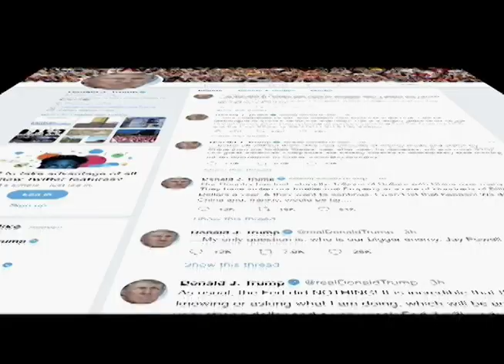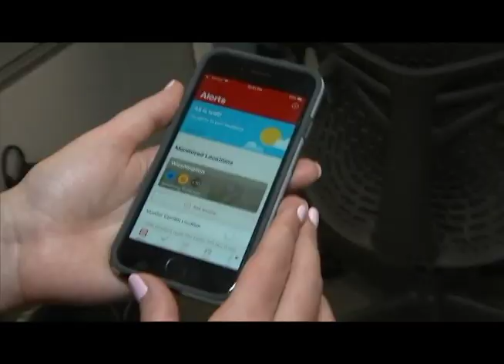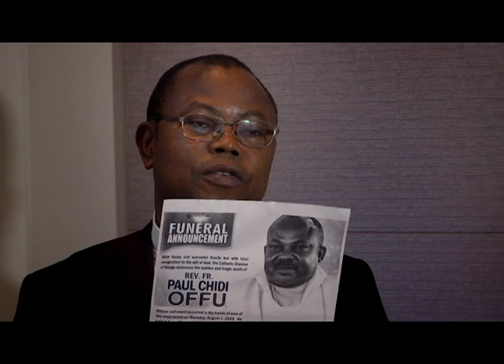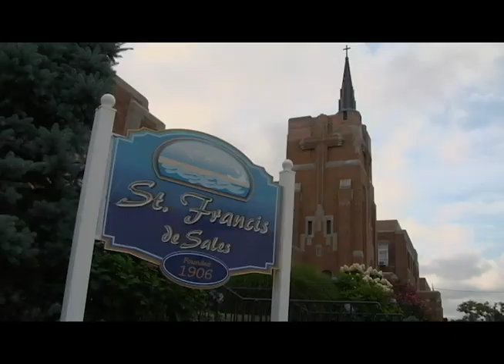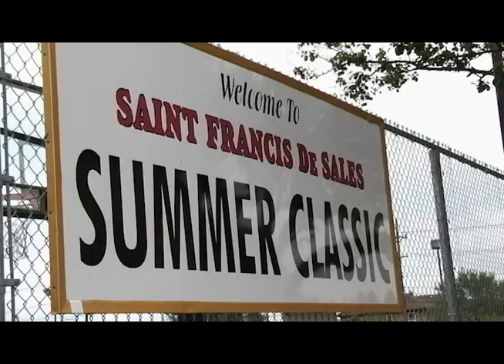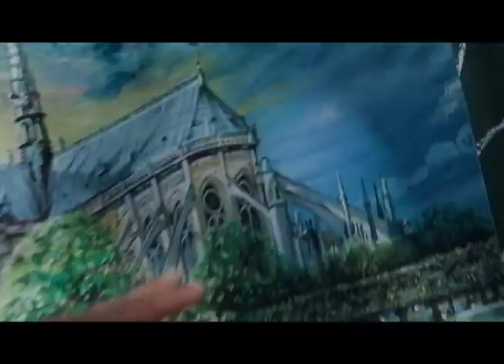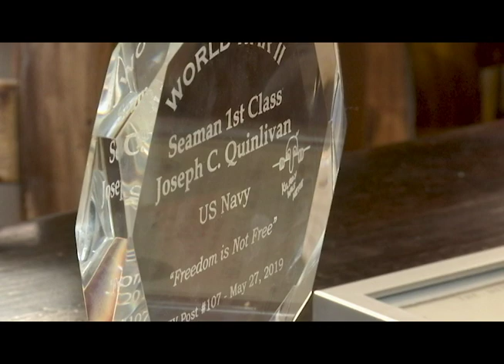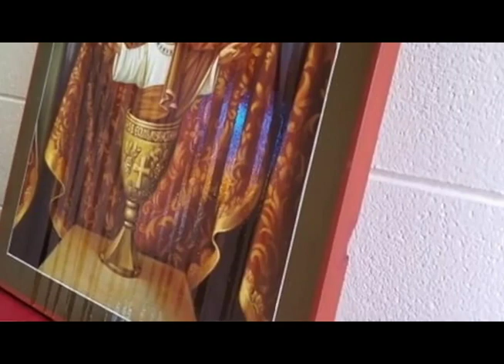Currents News for Friday, August 23, 2019 (Catholic News)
On the newscast: The trade war is heating up. China say it will slap tariffs totaling $75 billion; A Nigerian bishop is taking matters into his own hands. Militant herdsmen are terrorizing his parishioners. We have the exclusive; Taking God to the beach this summer. Shorefront masses keep one parish afloat; He left high school to go to war. Now he's graduating at the age of 93.